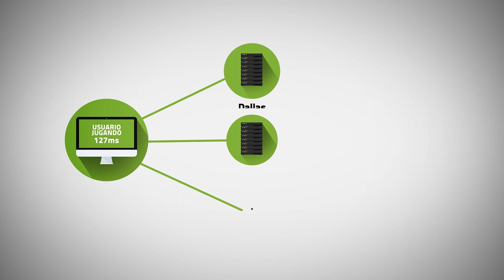AION 6.2 - ¿ QUE HACER A LVL 80 " endgame " ? || Killersamus Games